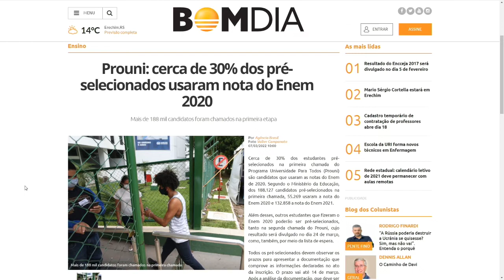PROUNI: Cerca de 30% dos pré-selecionados usaram nota do ENEM 2020